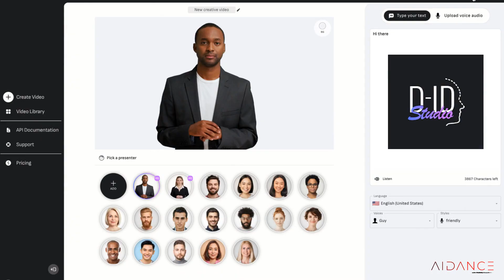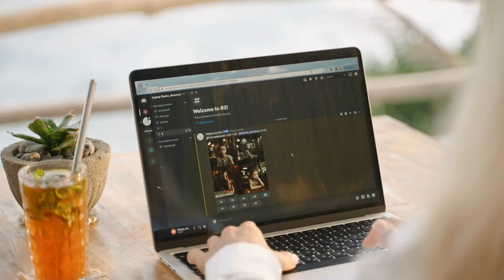AI will change the world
“AI will change the world” AI: 💀

As the world becomes more and more digital, it's important to be aware of the implications of AI and its future. In this video, I talk about the potential benefits of AI and how it will change the world. I hope you enjoy the video!

In this short video, I discuss how "AI will change the world" and how this phenomena will have profound effects on our day-to-day lives. I also talk about how self-driving cars are a part of this future and how they will have a huge impact on our everyday lives.

I discuss how AI will help disaster prediction, and how self driving cars will change our lives.

🌟 **AI Innovation & Breakthroughs: Unveiling the Future with AIDance! 🚀**

Get ready for magic as this video, powered by AI and ML tools, explores mind-blowing breakthroughs! 🤖 Ever wondered about the future? Today, we delve into a world where AI predicts natural disasters with astonishing accuracy.

🌐 **Revolutionizing Industries:**
From healthcare to manufacturing, AI-powered robots are reshaping work dynamics. In medicine, AI diagnoses diseases swiftly, ensuring efficient treatment and saving lives. 🏥 And self-driving cars? They promise safer roads and endless transportation possibilities.

🎨 **Creative Frontiers:**
AI isn't just limited to industries; it's breaking barriers in the creative arts. Algorithms compose music, generate art, and even write poetry. The line between human creativity and AI-generated masterpieces is blurring.

🔮 **The Future Unveiled:**
While it's hard to predict, one thing's certain—AI innovations will shape our world unimaginably. From predicting disasters to saving lives, AI pushes boundaries. Join us on this exhilarating journey into the future!

- [AI in Medicine](insertmedicinewebsitelink)
- [Self-Driving Car Tech](insertselfdrivingtechlink)

This video is a quick look at the future of AI, and how it will change our lives in ways we can't imagine. Watch and learn how AI will change the world in this short video!